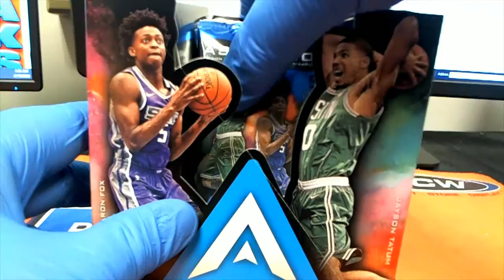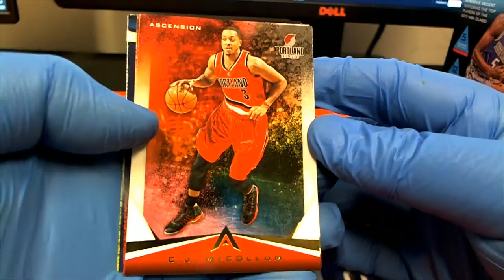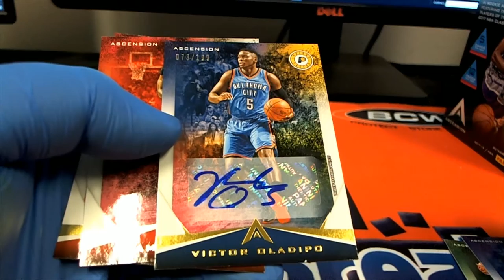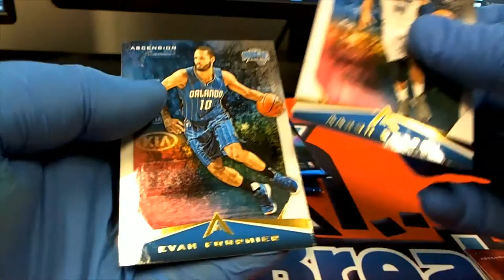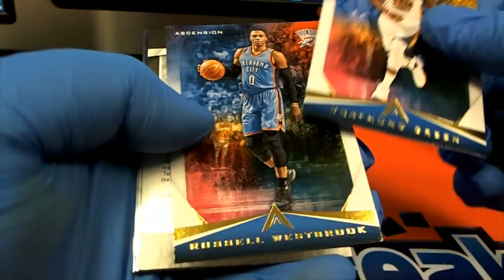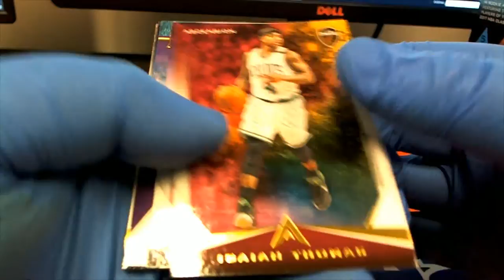2017 18 Panini Ascension Basketball ID ASCENSIONBASK274 FOR MICHAEL A